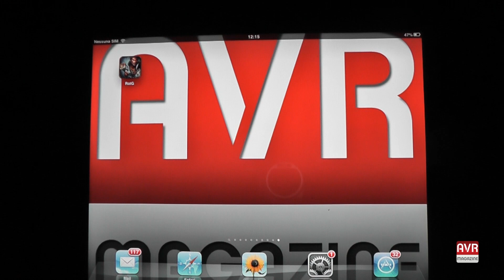Rage of The Gladiator Gioco per iPhone 5, mini iPad e iPad 3 - Gameplay - AVRMagazine.com